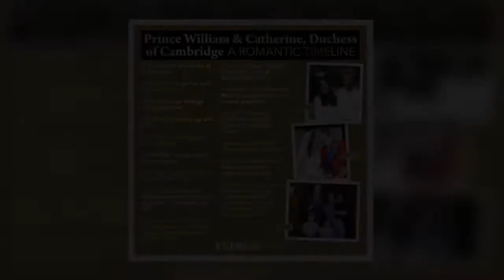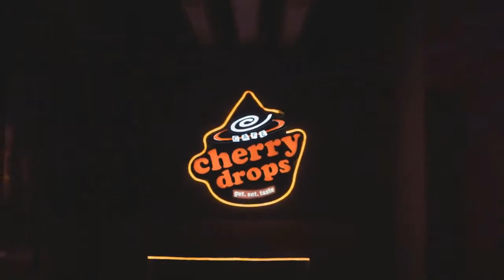Things to get 'lively' between Kate and William with huge day TODAY - 'rivalry heats up'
The English and Welsh rugby teams will clash today as part of the Six Nations tournament. It is clear whose side the Duchess of Cambridge will be cheering on, having recently been made the figurehead of English rugby. Prince William might, however, be batting for the other side. The Duke of Cambridge is a patron of the Welsh Rugby Union. Mail royal writer Richard Eden predicted a lively atmosphere in the couple’s household today, as the two sides lock horns on the pitch. He joked: “Surely Welsh Rugby Union patron Prince William would not object to Kate, who recently succeeded Prince Harry as the figurehead of English rugby, playing God Save My Grandmother?” Royal fans responded on Twitter t  ...